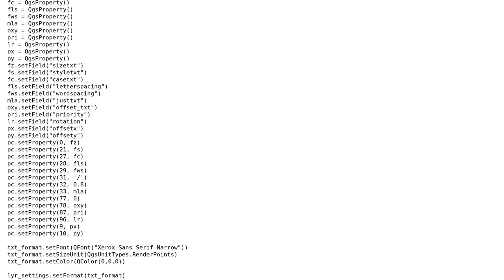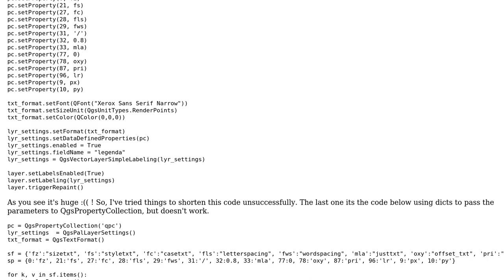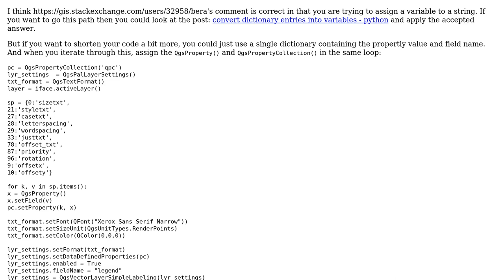GIS: How to set QgsPropertyCollection via an dict?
With thanks & praise to God, and with thanks to the many people who have made this project possible! | Content (except music & images) licensed under CC BY-SA | Music | Images & others | With thanks to user Joseph user Francisco Camello and the Stack Exchange Network Trademarks are property of their respective owners. You are responsible for your own actions.